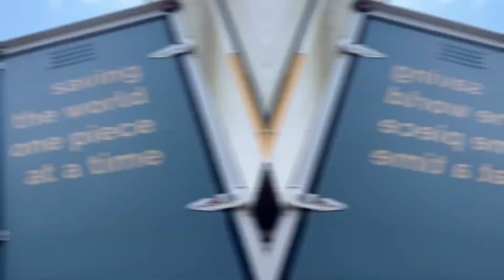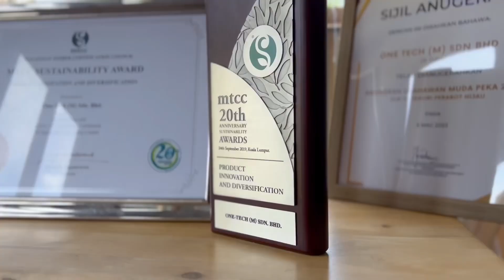THE GREEN FACTORY X MPAJ